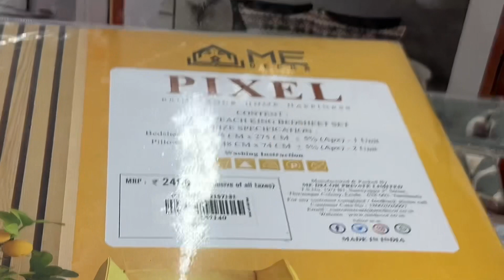IS SINGAPORE 🇸🇬 EXPENSIVE 👻Payment method in shopping 🛍️ what is the difference 😯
Find out the difference

Very interesting 🤔

Many more